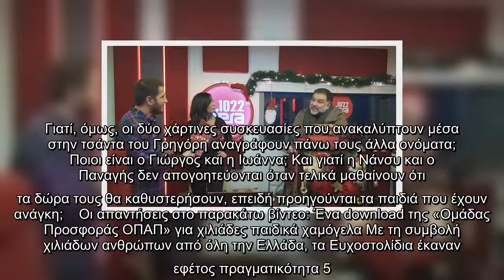Αρναούτογλου, Αντωνίου και Τζωρτζάτος μας βάζουν στο πνεύμα των Χριστουγέννων